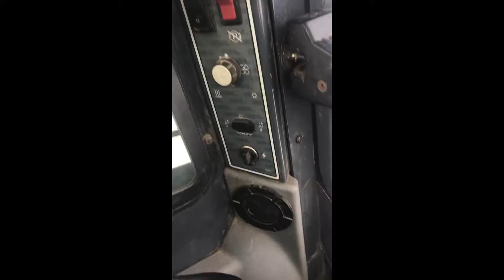2004 GEHL 4840 For Sale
Title: 2004 GEHL 4840 For Sale

Category: Wheel